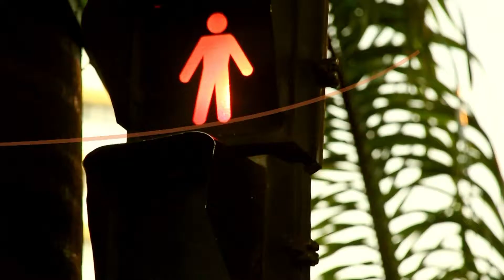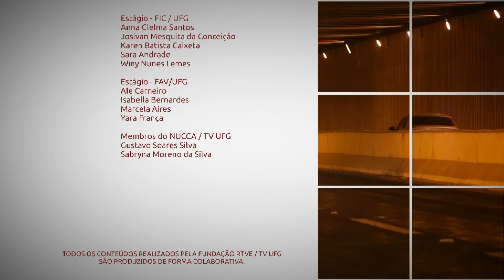Representatividade feminina | Conexões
Conexões - 7ª temporada
Data de exibição: 24/09/2019 - Episódio: 521
Tema do episódio: Representatividade feminina
Apresentação: Kamyla Maia
Convidadas:
- Aava Santiago (socióloga)
- Antonia Chaveiro (dir. ESA/OAB-GO)